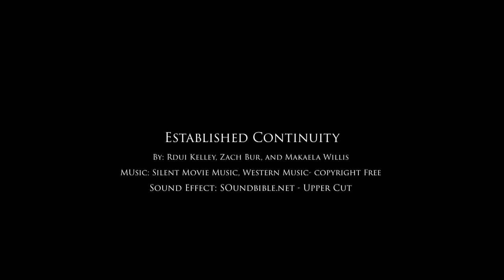Team Established Continuity - 14 Shots Project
Written & produced by Makayla Willis, Zach Bur & Rudi Kelley